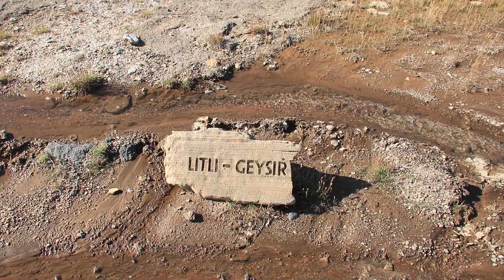Little Geyser 7 Sept 2022